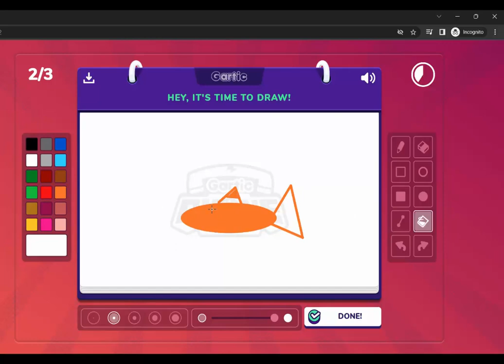How To GarticPhone 101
Frosty and Bee attempt to draw and guess drawings along with their friends, Boop and Jeff 🧡💙💜

Frosty&Bee Links

Boop

Music

Background

Edited by Frosty

Love you all make sure you have a good day 💜